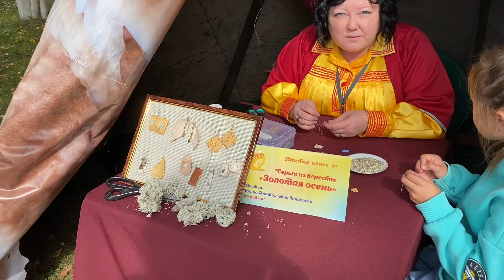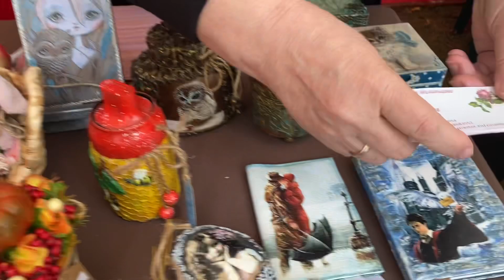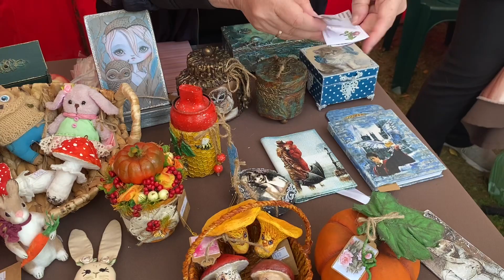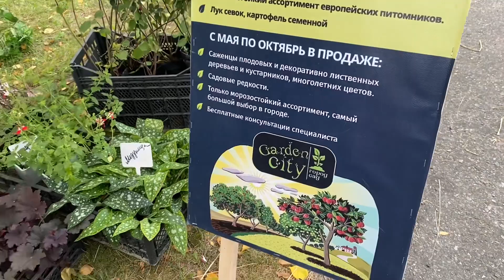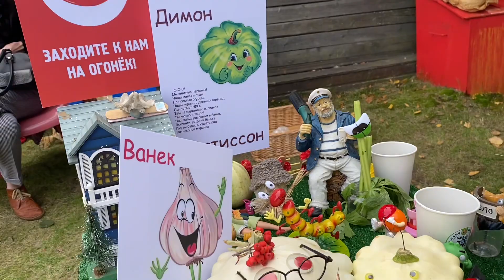СУРГУТ ПРАЗДНИК «УРОЖАЙ ГОДА» 2022 В СТАРОМ СУРГУТЕ / ЧАСТЬ 1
СУРГУТ «УРОЖАЙ ГОДА» 2022/ ПОЛНАЯ ВЕРСИЯ! ФАНТАСТИКА/ ЧАСТЬ 1
СУРГУТ УРОЖАЙ ГОДА 2022/ ЧАСТЬ 2

ПЕРВЫЕ УРОЖАИ НА СЕВЕРНОЙ ДАЧЕ ЛЕТОМ 2022/ СЕВЕРНЫЙ ПРОВАНС ПОЛНЫЙ ВОСТОРГ